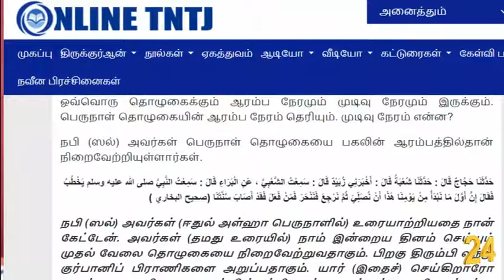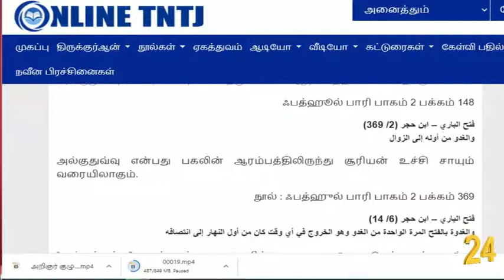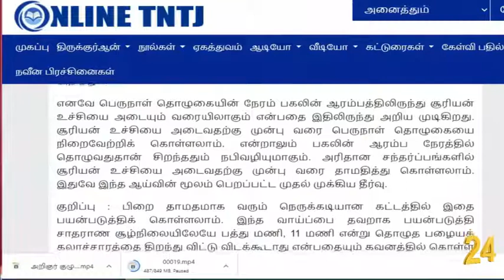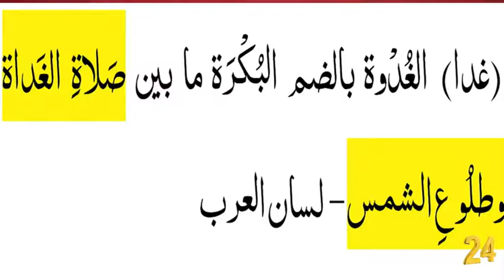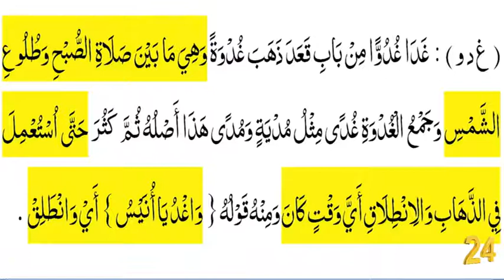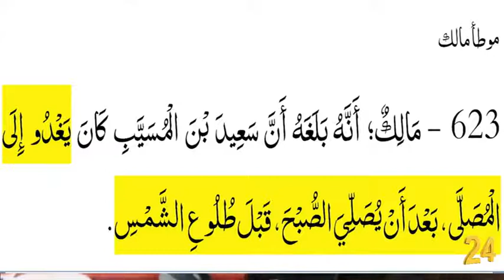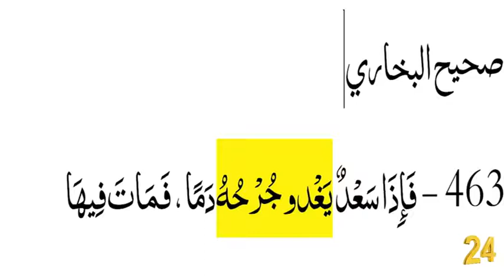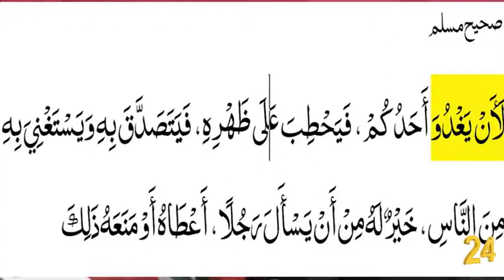115 - கதா எனும் சொல்லுக்கு அர்த்தம் செய்வதில் ததஜ கள்ளத்தனம்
115 - கதா எனும் சொல்லுக்கு அர்த்தம் செய்வதில் ததஜ கள்ளத்தனம்